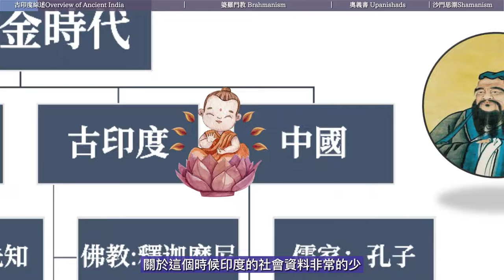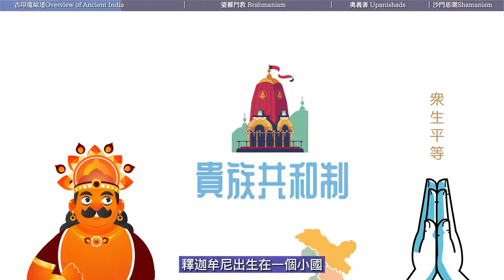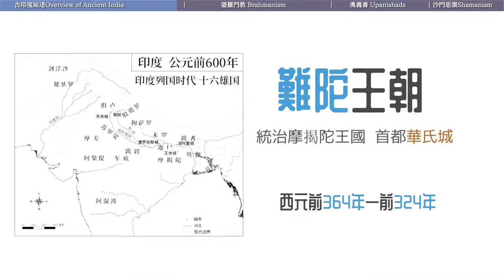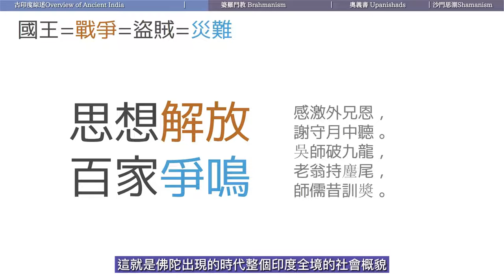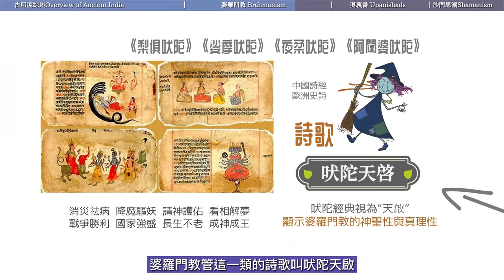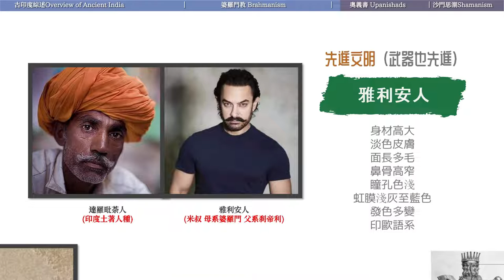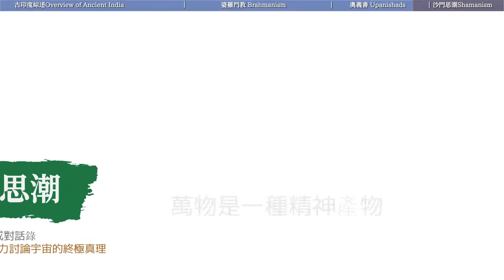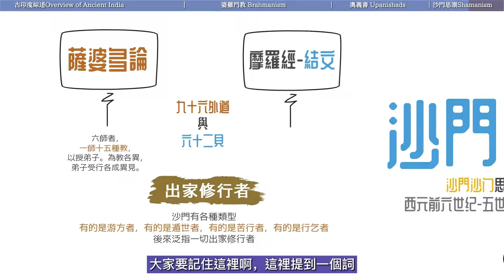反抗婆罗门的先驱-佛陀大｜黄金时代｜古印度国家｜国王之难｜雅利安｜吠陀天启｜祭祀万能｜婆罗门至上｜奥义书｜外道【02/15早期佛教史】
佛陀是原始文明裡頭最早提出共和和平等思想的宗教，有點像古希臘的民主制，這是什麼原因呢？它是有一定歷史背景的。
本期視頻原為第一期視頻，後來融合印度早期佛教史的內容，重新編輯整理，這樣看起來能保證印度佛教史的完整呈現，所以成為早期佛教史第二期
創作感謝：
中文字幕組：閑者知無涯佛學課系列-燈校本字幕編輯組;
英文字幕組：@阿倫的故事 @映入眼簾的梧桐樹;
全方位支持：@STONE通史筆記 @安端 @常月 @雨花石 @娘子;
沒有這些師兄精心耕耘和協助,製作後期工作量會變得更加巨大;
版權聲明：
使用聲明：非商業用途署名“江邊的一碗水創作”,贏利用途需授權;
課程版權：經創作者“閑者知無涯”先生授權使用;
圖片版權： 網站不限於：@Harryarts @pikisuperstar @freepik @macrovector @juicy_fish - Flaticon @pch.vector @古納魯阿 @upklyak @brgfx @宏向量 他們是非常有才華的藝術家和高質量的頻道，以及大量來自於未找到署名作者的珍貴照片和資料;